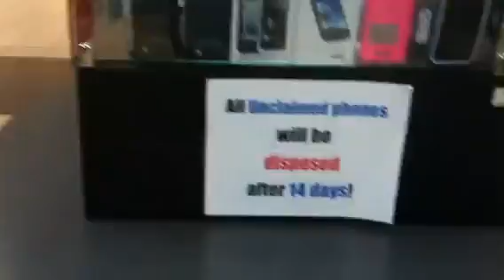Boost Open, Sat-05/03/14, anu.